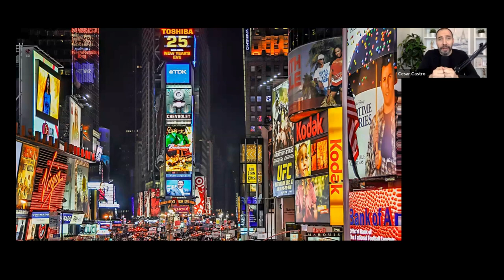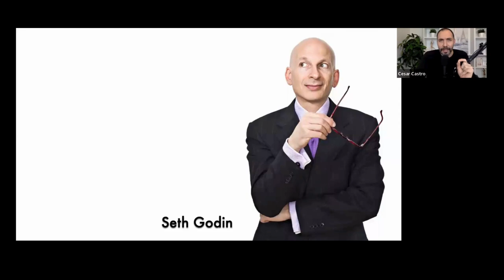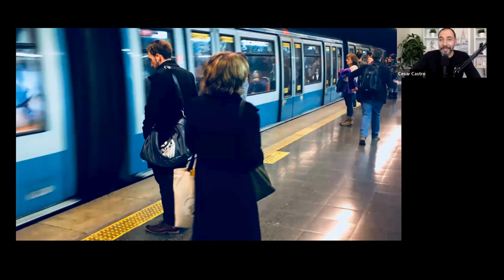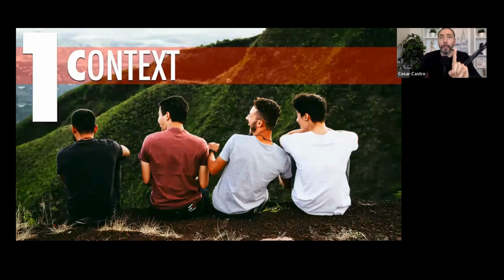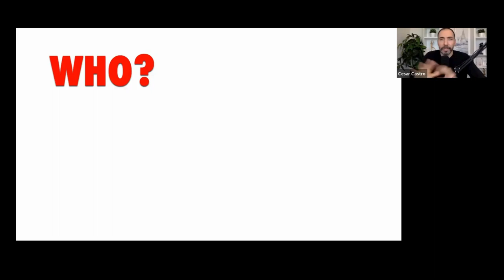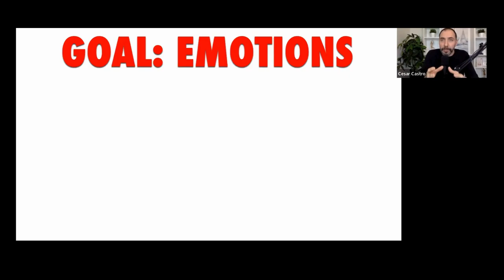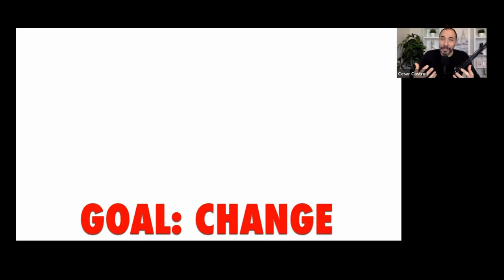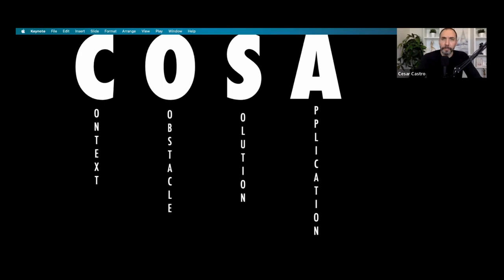Cesar Castro's Strategic Storytelling for Powerful Business Brands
Our goal is to equip you with an extensive array of resources to fuel your growth.

Seth Godin (Marketing authority) says: “Consumers don’t just buy products, they buy stories”. This is truer now more than ever! Your customers are inundated with information, so your ability as a brand to be different and stand out, is key to your success.

What’s the best way to stand out and be unique as a brand? It’s through your brand story. In this webinar, participants will learn how to use stories to create more engagement and connection with your customers through your brand story.

Also, you’ll learn a step-by-step process to create powerful and engaging stories, the COSA method, that will connect your customers to your brand.

¡Your business will be never be same again!